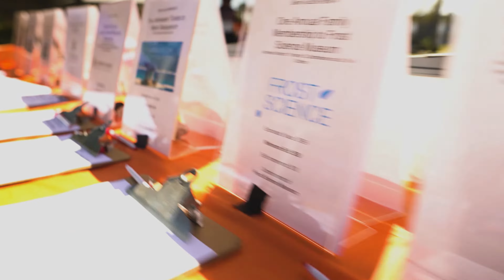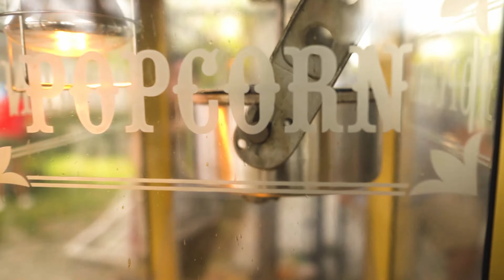BVM ORANGE SQUEEZE